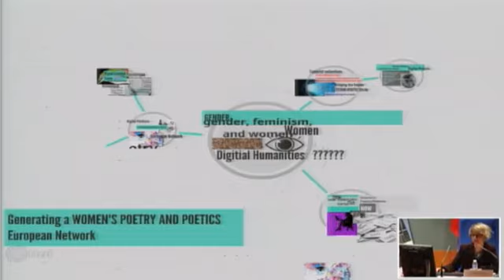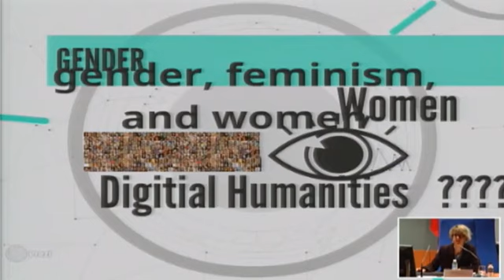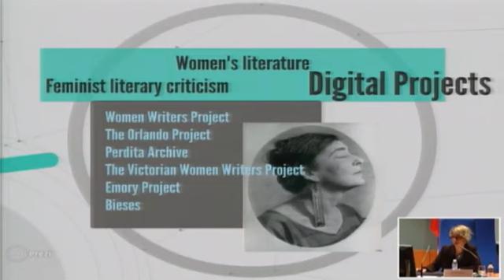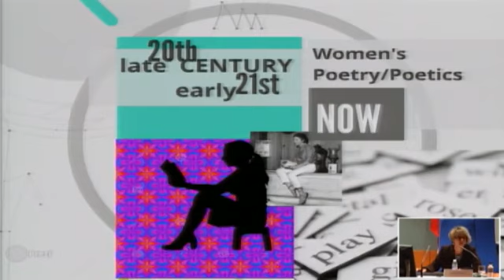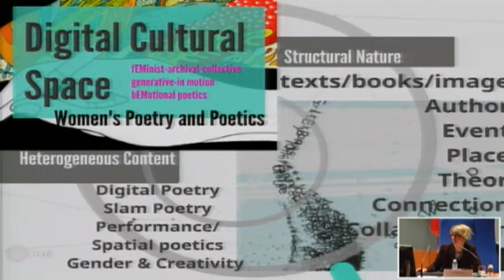49 Generating a women's poetry and poetics European network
II Congreso Internacional de Humanidades Digitales Hispánicas
Isabel Castelao-Gomez UNED